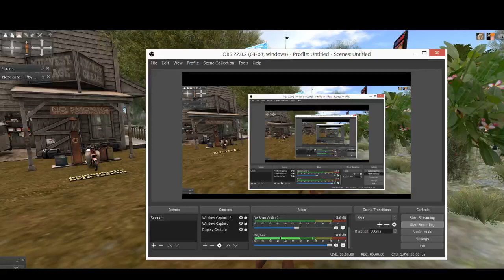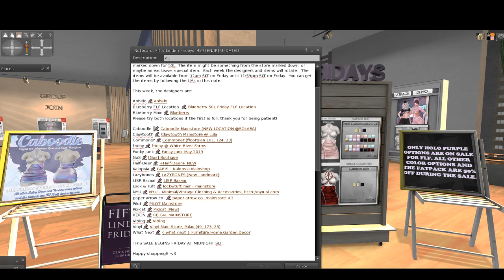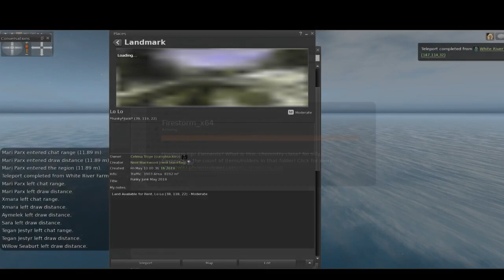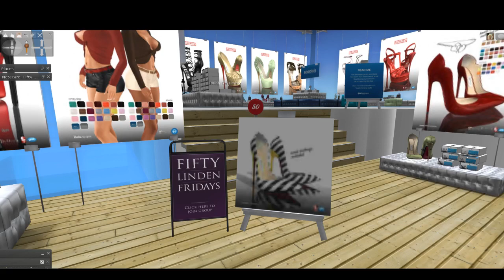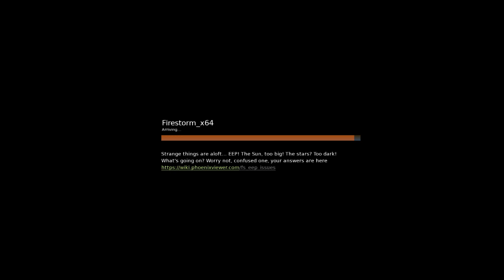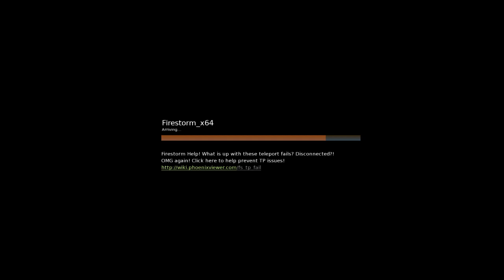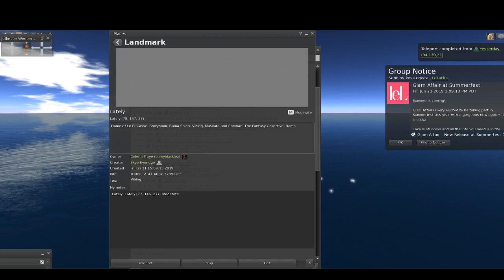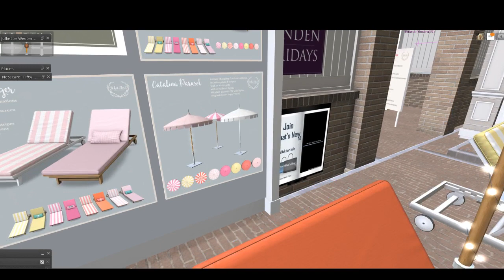Fifty Linden Friday 6/21/19 [Second Life] Celena's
You know already how I love to shop ^_^ and it's that time; Fifty Linden Friday! LOL, a very raw flf at that...Let's git it :D

I am not sponsored, but in the event that I am, I will disclose that information at the start of the video.